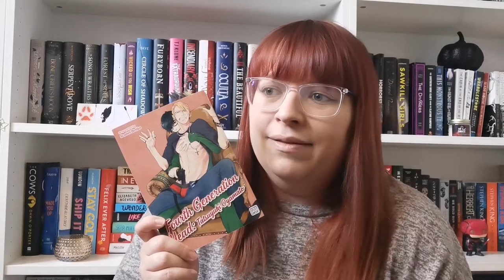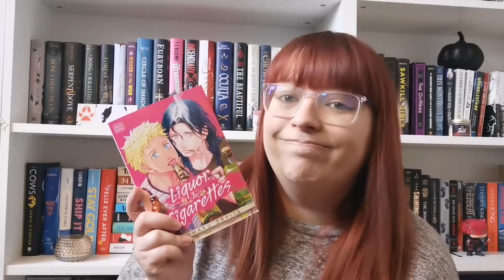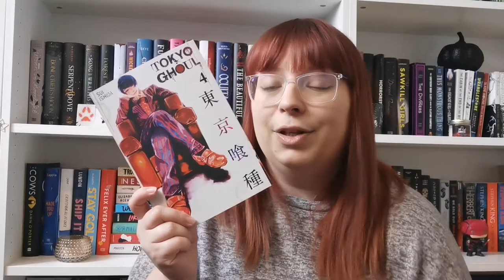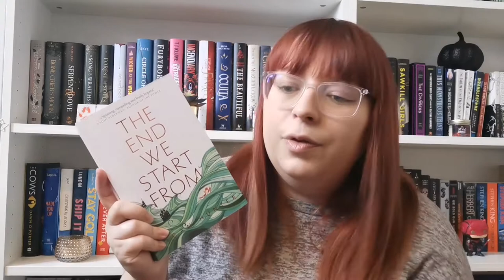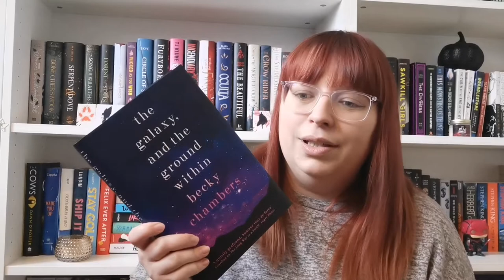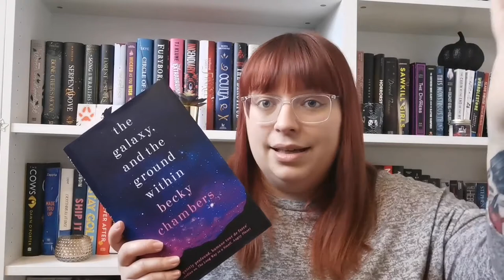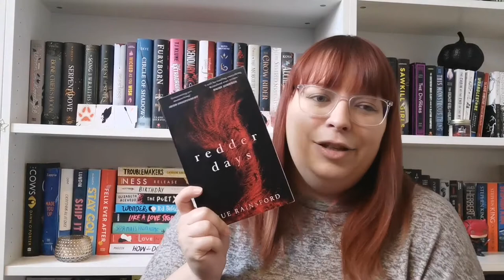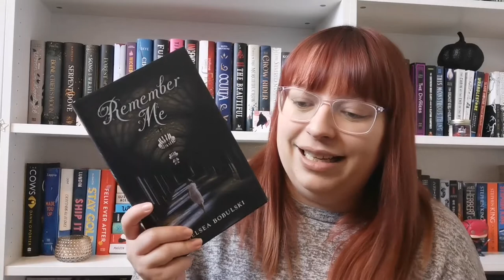Wrap Up: January - March [CC]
A wrap up of everything I read in the first three months of 2021!

♫Music♫
Intro & Outro Music : Halloween - StudioMaxMusic

~Books Mentioned~
Hitorijime My Hero - Memeco Arii
Fourth Generation Head: Tatsuyuki Oyamato - Scarlet Beriko
Caste Heaven Vol 1-3 - Chise Ogawa
Jealousy Vol 1-2 - Scarlet Beriko
Liquor & Cigarettes - Ranmaru Zariya
Uzumaki - Junji Ito
Gyo - Junji Ito
Frankenstein - Junji Ito
Jujutsu Kaisen Vol 1-7 - Gege Akutami
Moriarty The Patriot Vol 1-2 - Ryōsuke Takeuchi & Hikaru Miyoshi
Coyote Vol 1-3 - Ranmaru Zariya
Not Your Idol Vol 1 & 2 - Aoi Makino
Tokyo Ghoul Vol 4 - Sui Ishida
Shadow And Bone Series - Leigh Bardugo
Dear Laura - Gemma Amor
The Rats - James Herbert
The End We Start From - Megan Hunter
The Galaxy And The Ground Within - Becky Chambers
Six Of Crows - Leigh Bardugo
Follow Me To Ground - Sue Rainsford
Redder Days - Sue Rainsford
Meddling Kids - Edgar Cantero
Remember Me - Chelsea Bobulski
The House in the Cerulean Sea - TJ Klune